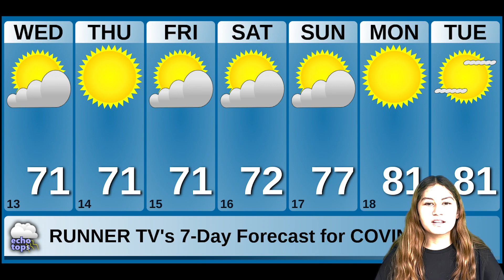March 13th Runner TV Women's Month Episode 2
Segment timeline:
Events
Weather
Sports
Henderson Show
Art Animation
Women's History Month
Mrs. Alyssa Interview
Photos of the Week (Women of ROMS)